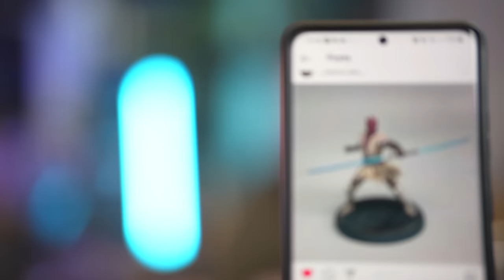Kiss, Hug, Shoot in the Face: Broadsword Wargaming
This week we chat to Youtube powerhouse, Broadsword Wargaming! Olly got to hang out with us chatting about Warhammer, his youtube channel, running a hobby shop, and just how many jobs this guy has! We had a great laugh and hope you enjoy!